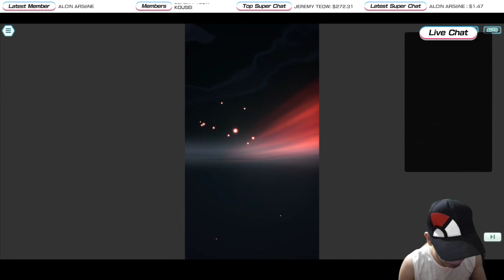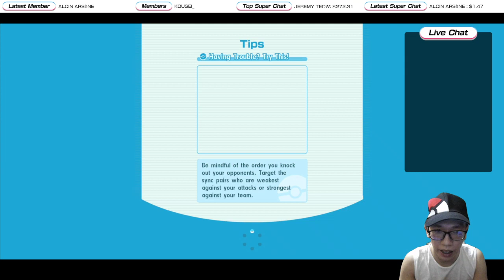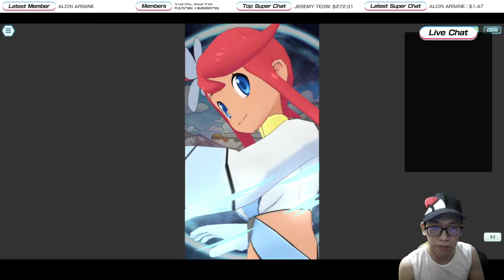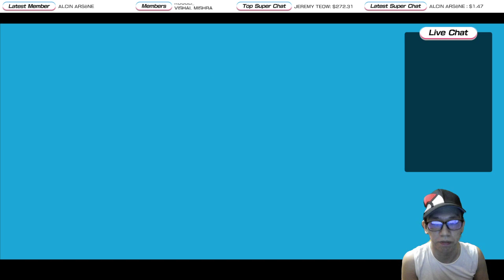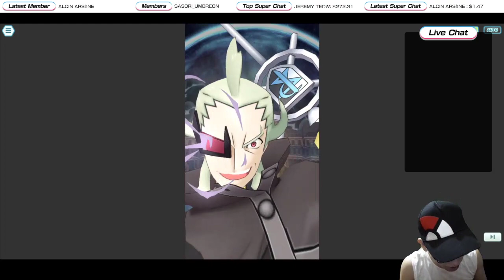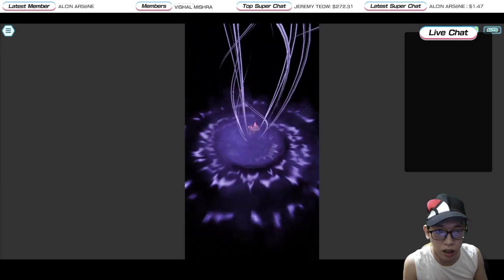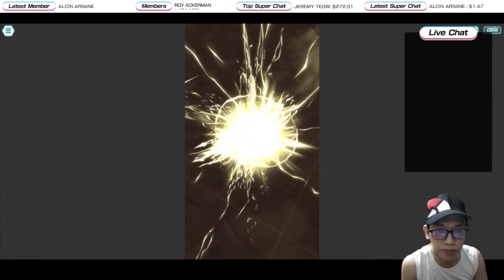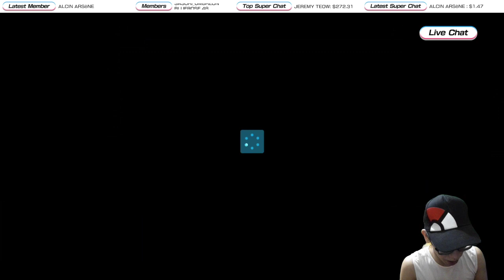[Pokemon Masters EX] F2P FREE-TO-PLAY RUN | Master Mode 7500 Points | Champion Stadium - Wave 64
Here's my attempt on a free-to-play run for this week of Champion Stadium!

HOW MANY GEMS CAN WE GET? (November 2021)
+ 20 Daily + 100 Weekly + 300 Monthly